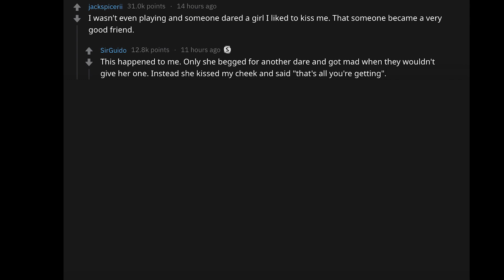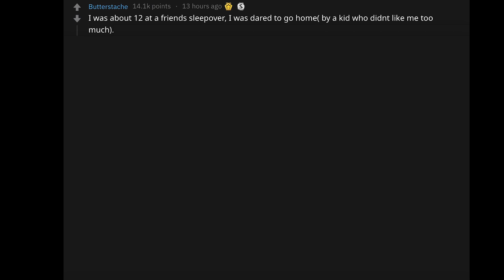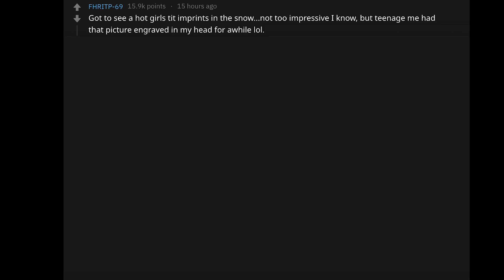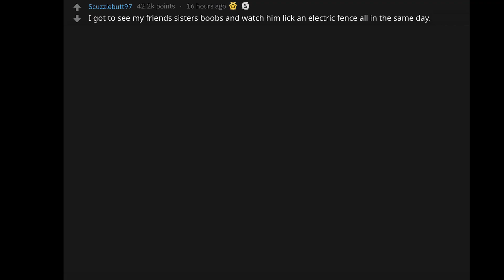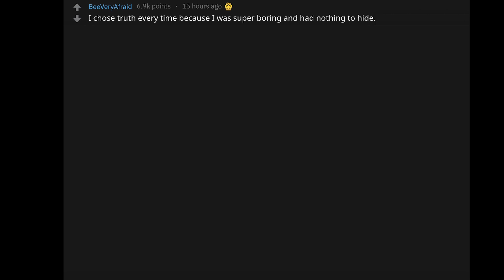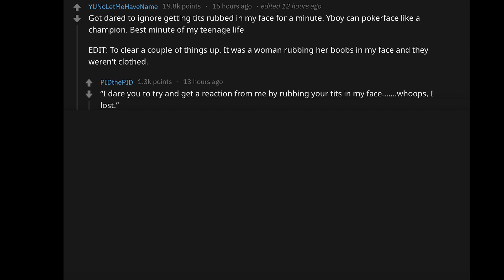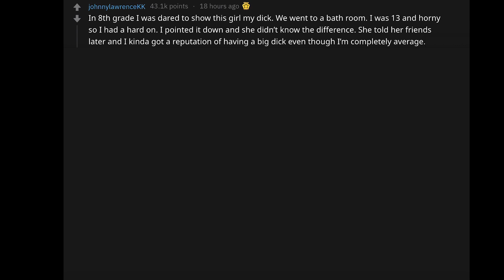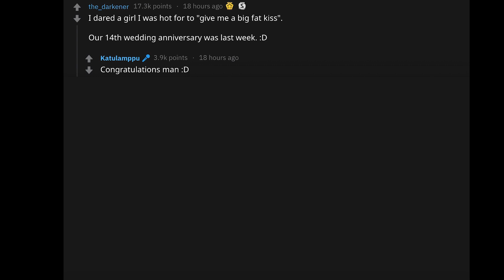TRUTH OR DARE GAME TURNED INTO SEX? BEST EPIC STORIES. (Reddit funny | Memes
► TRUTH OR DARE GAME TURNED INTO SEX? BEST EPIC STORIES. (Reddit Top New Posts | Memes | Stories | Russian accent)
► What do YOU think? Share in the comments.